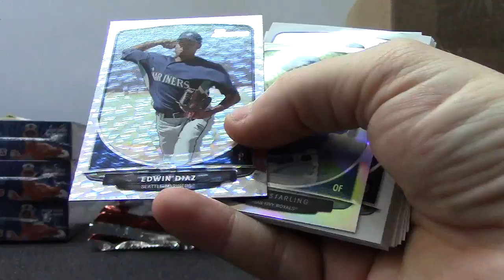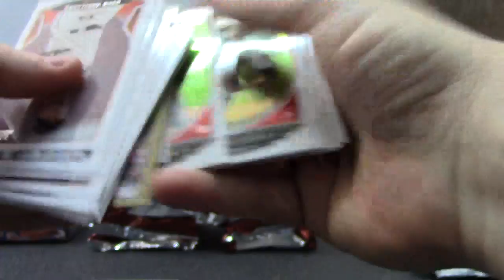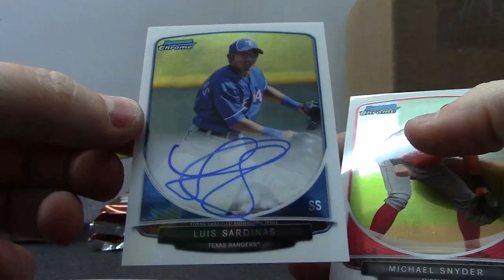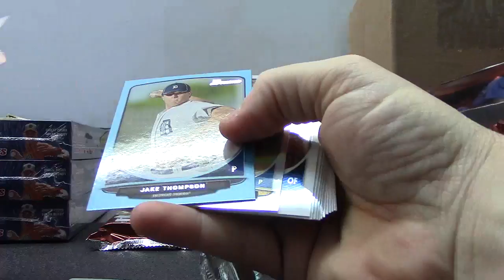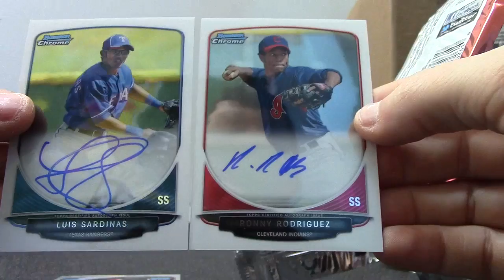Tory's 2013 Bowman JUMBO Baseball Box Break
Thanks a lot Tory, Chris J.